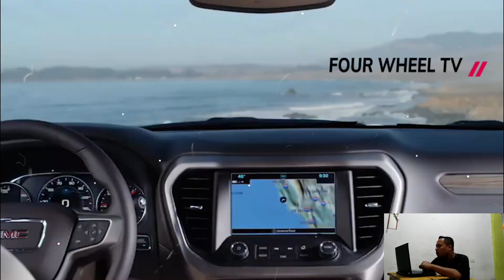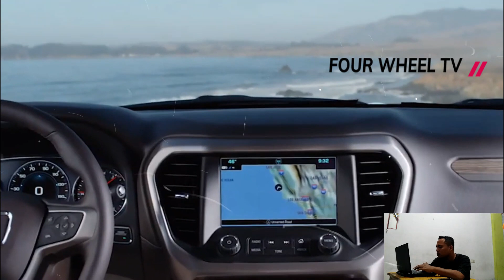Report ! 2024 GMC Acadia | third generation | 2024 GMC Acadia release date | three-row SUV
2024 GMC Acadia - spy shooters caught prototypes of the next-gen GMC Acadia wrapped up tight in camouflage. We couldn't make out any useful aspects but one: The coming third-gen Acadia is larger than the current second-gen. Remember, GMC debuted a smaller Acadia for the 2017 model year, lopping eight inches of length and three inches of width from the first-gen large mid-size SUV to create a smaller mid-size three-row SUV. The new prototypes appeared to show that decision would be reversed, now we have proof thanks to more comments unearthed from GM's recent Investor Day presentations in New York. Caught by GM Authority, automaker president Mark Reuss said, "Alongside the Traverse, we’ll move the GMC Acadia to a little bit different size standpoint. This comes in a little bigger than the old Acadia, so it’s a big transformation for GMC and its part of the market."